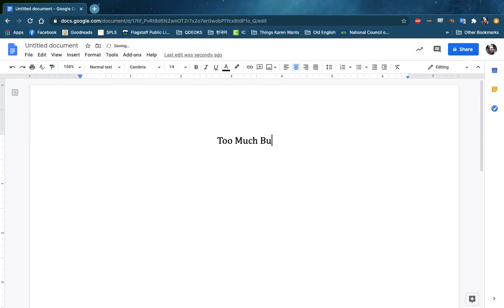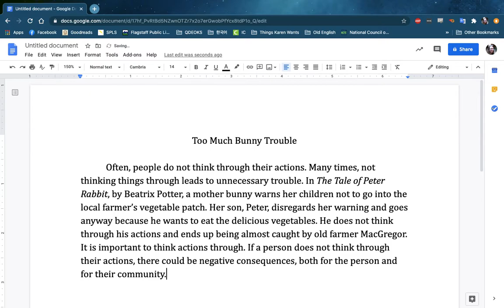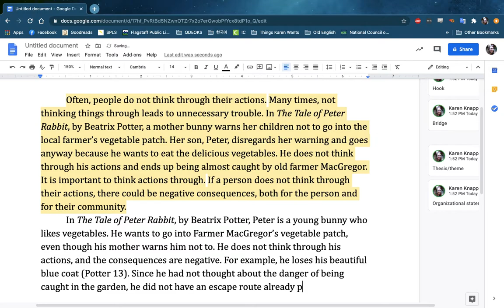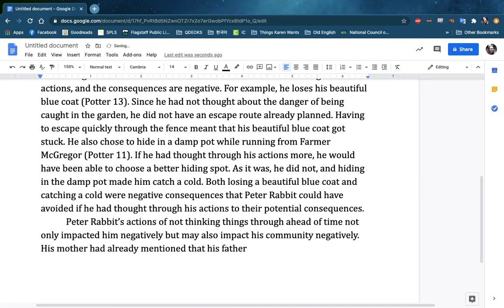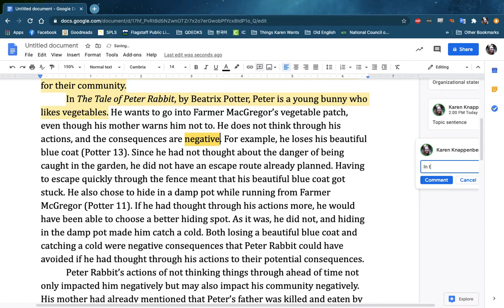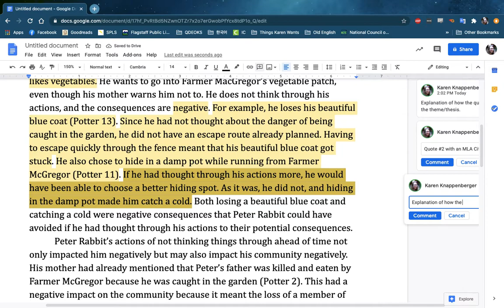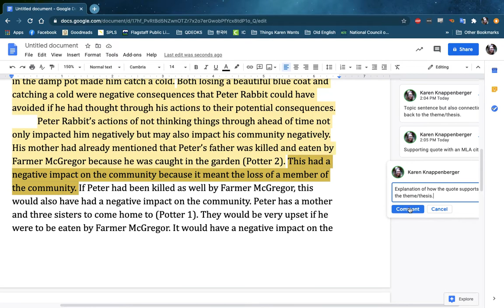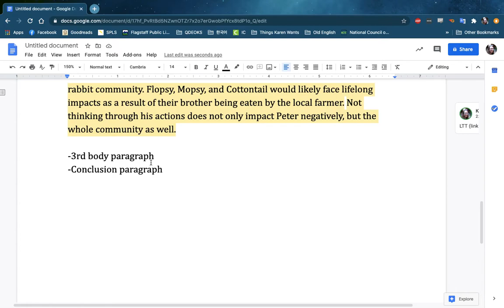How to Write a Literary Analysis Essay using Peter Rabbit